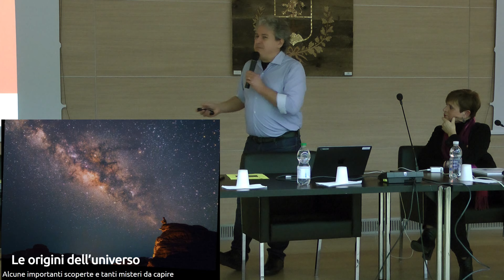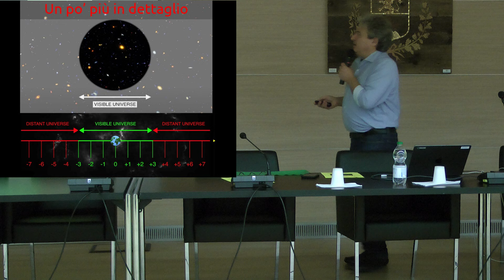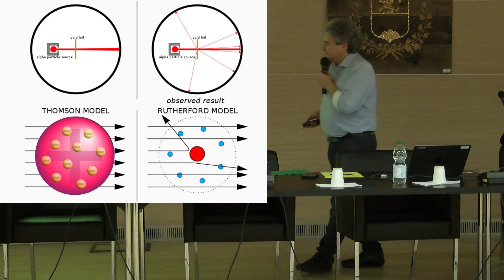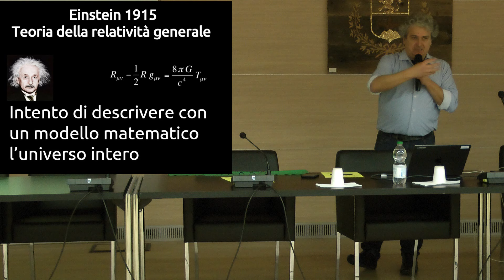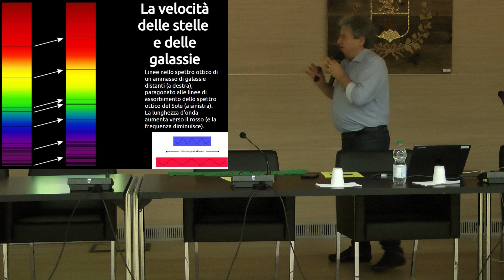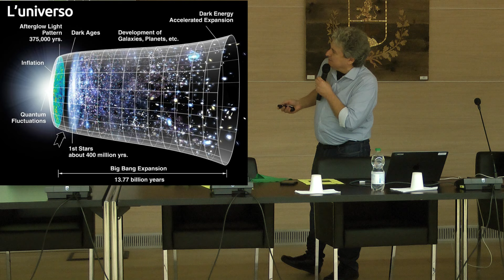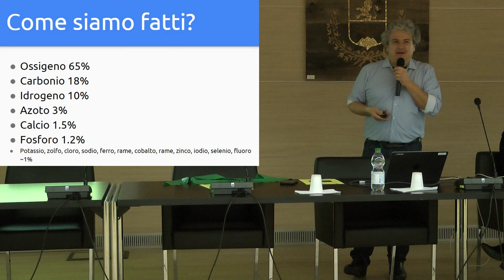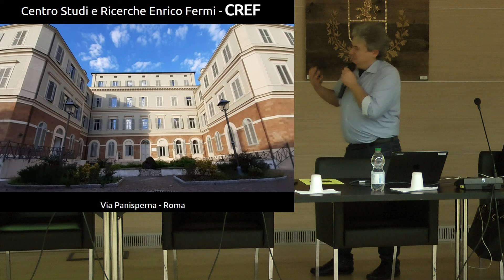Illustrazione delle varie teorie dell'origine dell'universo